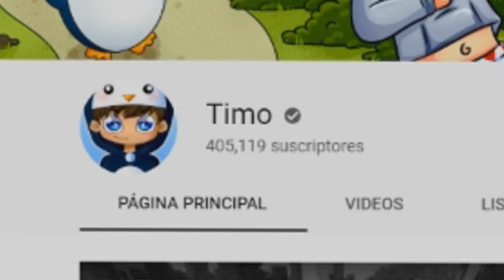¡LA RULETA DE LAS SUPER ESPADAS en MINECRAFT! 🎯🚗 ESPADA NOOB vs ESPADA PRO (Minecraft con MODS)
► ¡IMPORTANTE!

★ ¡Canales AMIGOS!